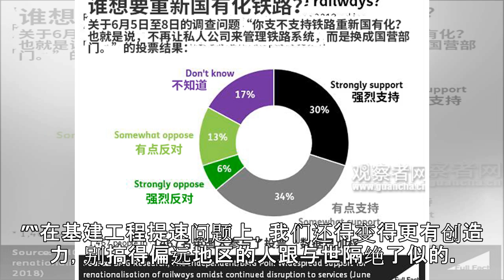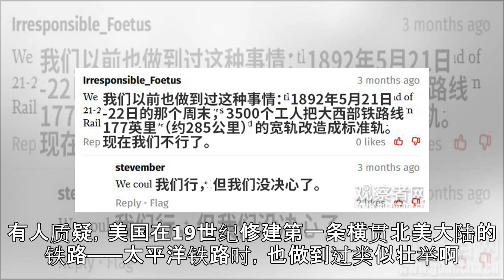英国铁路私有化弊端多 英记者：看看人家中国速度